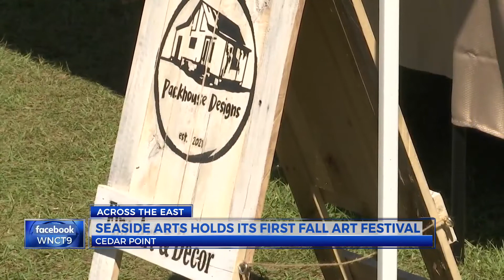New fall art market tradition begins in Cedar Point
The Seaside Arts Council partnered with Hannah's Hope Pumpkin Patch to create a beautiful new fall art market that supports local artists as well as charity.